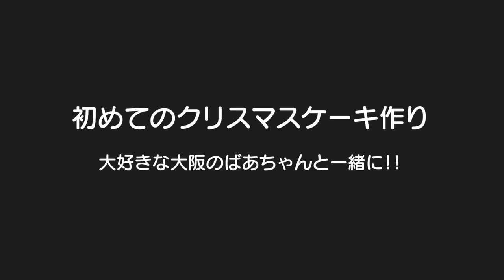大阪ばあちゃんと初めてのクリスマスケーキ作り！自分で作ったケーキのお味は？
▼明治おいしい生クリームの商品サイトはこちら